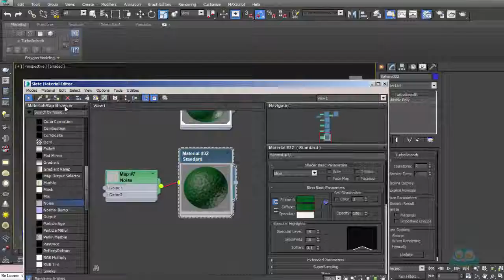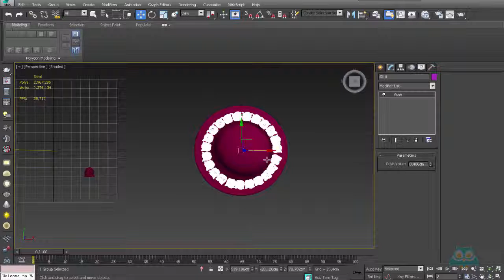01. 3Ds Max ile Şapka Modelleme - Hoşgeldiniz